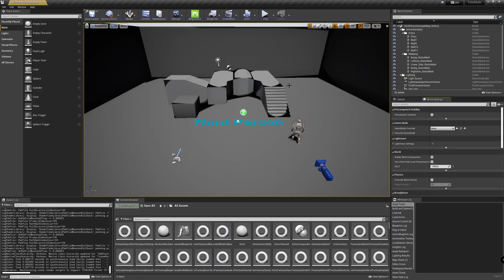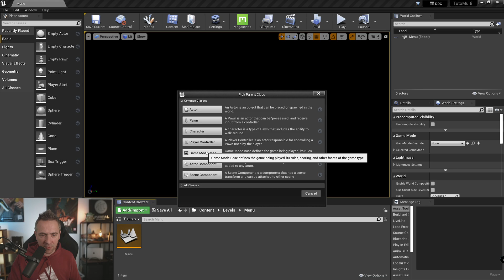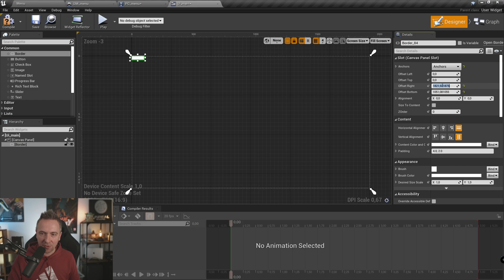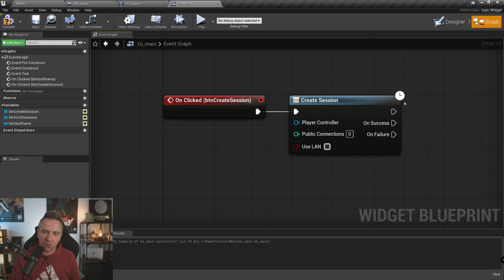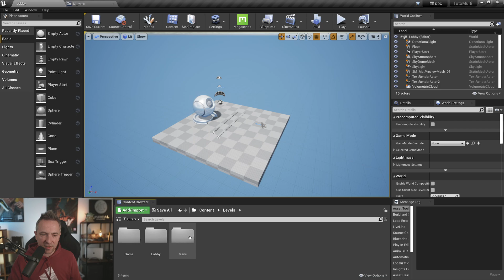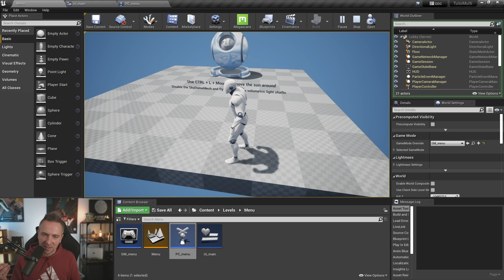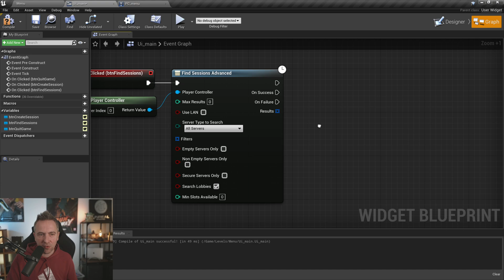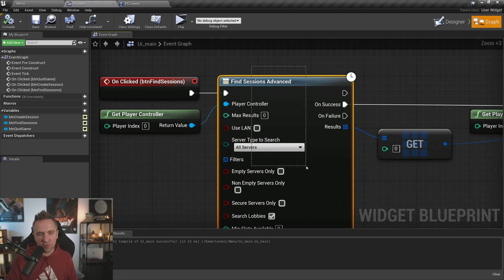Création de session - Créer un jeu multijoueur Unreal Engine (STEAM) #02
Créer un jeu multijoueur avec Unreal Engine est plus simple quand on connaît le fonctionnement du framework. Voici l'essentiel à connaître, et voyons comment créer une session / partie avec le plugin Advanced Session Plugin pour Steam.